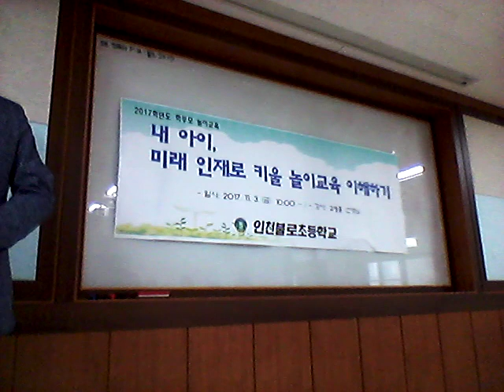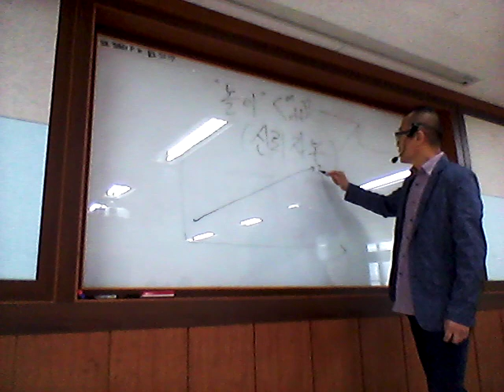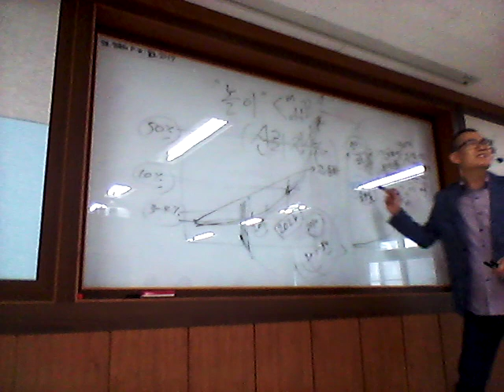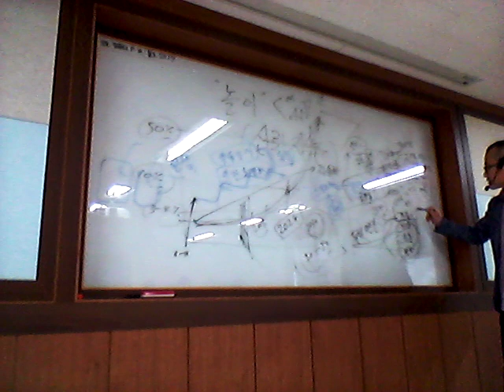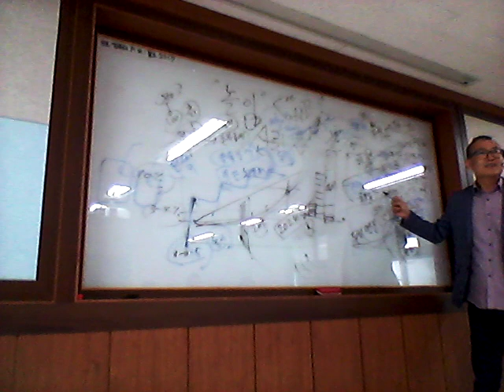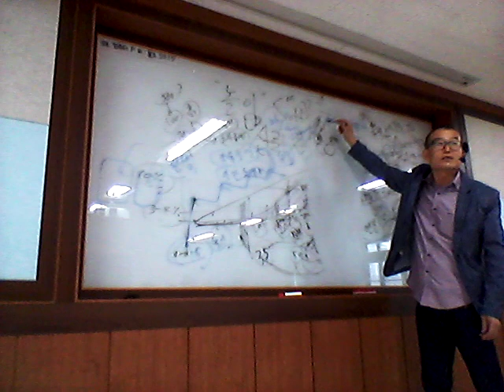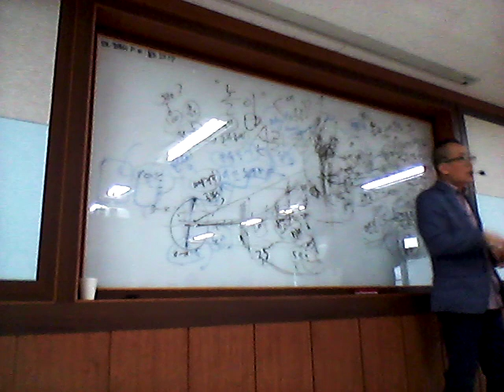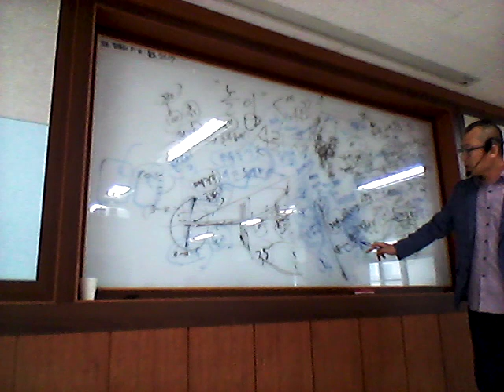불로초 학부모연수 - 놀이의 중요성 1 미래치료 놀이공간 슈필라움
고리들 작가의 대표저서 3종 소개합니다.
책 내용의 40%는 절대 강의로 전달 불가합니다.
인공지능 시대의 창의성 뇌교육 (유초등 부모용)
인공지능VS인간지능 두뇌사용설명서 (초중고 부모 & 성인용)
인공지능과 미래인문학 (학생 진로지도 & 은퇴자 2모작 참고용)

최근 공개한 아비투스 영상들 7개(후속 2편 3편 등등 영상까지 총 15개 정도?)

22년 7월 7일 제 팬클럽(회장:송민화 송작가)이 자발적으로 갑자기 결성됨^^//

고리들 판화 1+1 이벤트(2년 수익률 약 300% 예상 8월 말까지 50일만 참여가능)계좌: 전북은행 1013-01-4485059 고영훈(고리들TV) (7월 12일까지 1200만 입금됨)